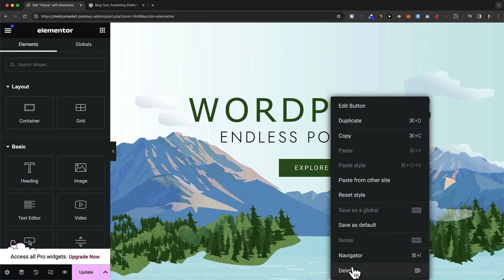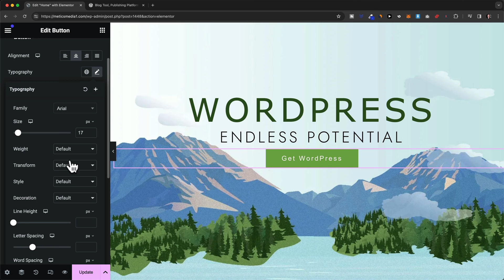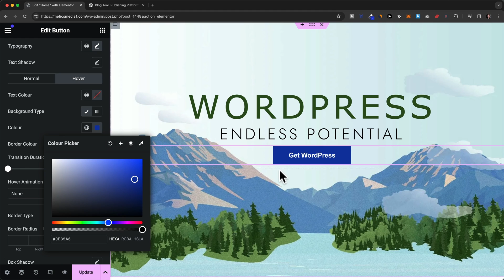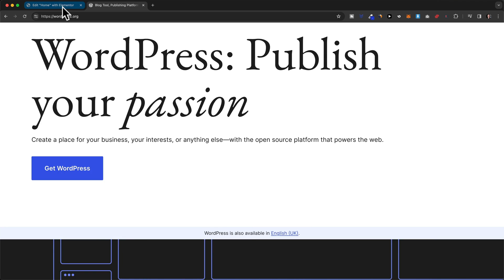How to Edit a Button in Elementor - Step by Step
In this video I’ll show you step by step how to edit a button in elementor.

use Code "METICSMEDIA"